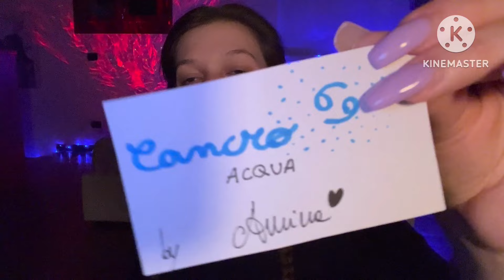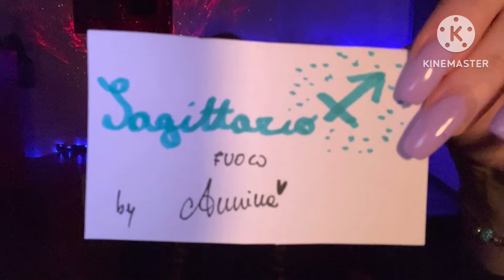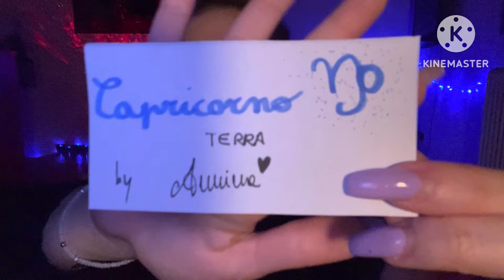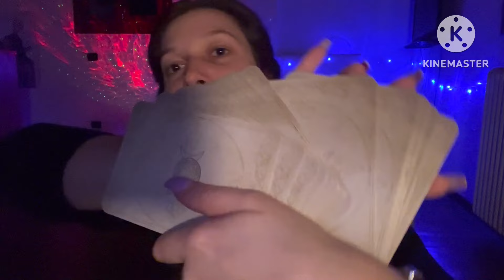ASMR - ESEGUI LE MIE INDICAZIONI PER ADDORMENTARTI SENZA ACCORGERTI / Annina Asmr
Contattami pure ☀️☀️